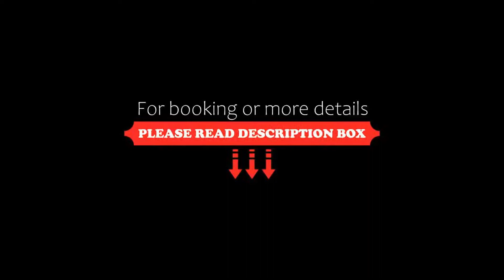Rydges Sydney Harbour, Sydney, Australia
About Property:
You're eligible for a Genius discount at Rydges Sydney Harbour! To save at this property, all you have to do is sign in.
Located in the historic Rocks district, Rydges Sydney Harbour (formerly Holiday Inn Old Sydney) boasts a rooftop swimming pool offering views of Sydney Opera House and Sydney Harbour Bridge. It offers modern rooms featuring a bathtub in an en suite bathroom.
All rooms feature a flat-screen TV, a refrigerator and a work desk...
Property Type: Hotel
Address: 55 George Street, Sydney CBD, 2000 Sydney, Australia
Searching For
1. Rydges Sydney Harbour - Sydney - Australia
2. Rydges Sydney Harbour - Sydney - Australia Address
3. Rydges Sydney Harbour - Sydney - Australia Rooms
4. Rydges Sydney Harbour - Sydney - Australia Amenities
5. Rydges Sydney Harbour - Sydney - Australia Offers and Deals
Audio Credit:
Track Title: Subway Dreams
Artist: Dan Henig